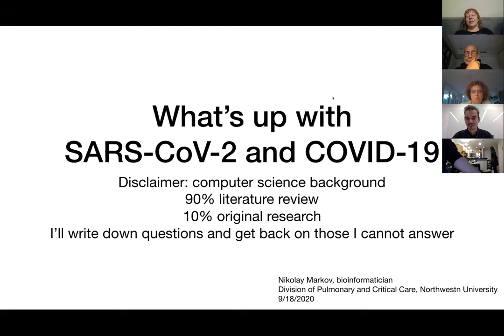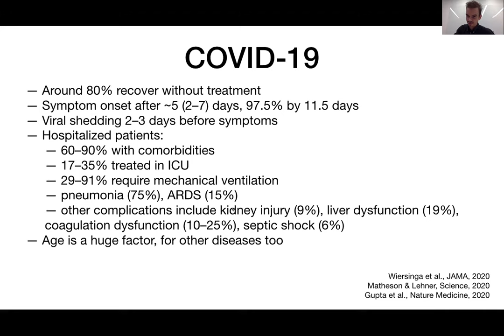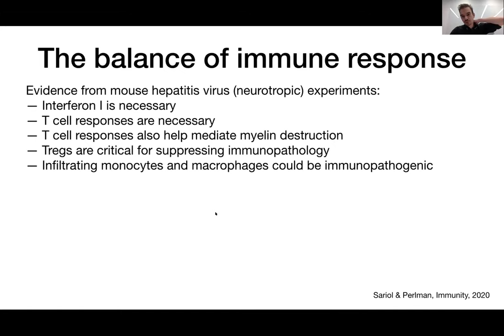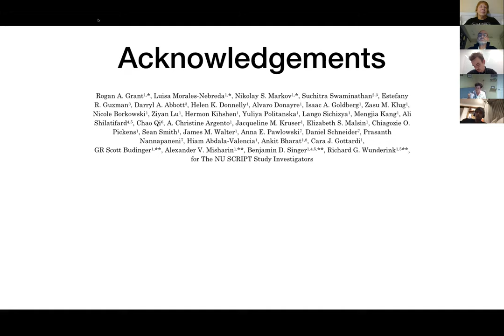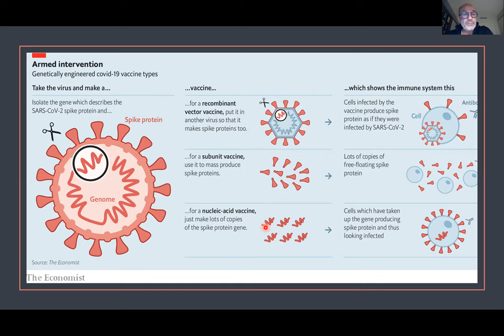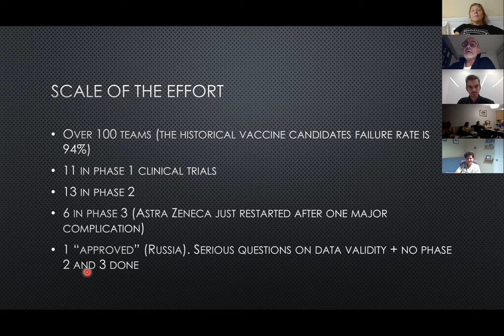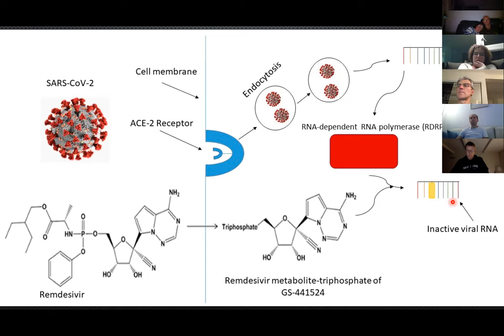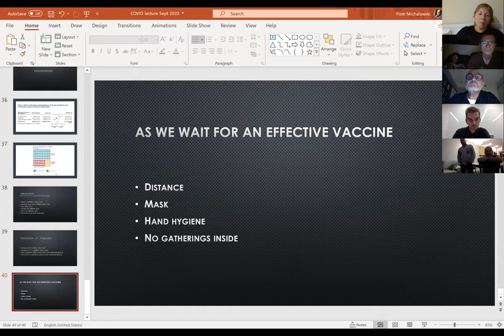100 Questions On COVID-19: Nikolay Markov and Piotr Michalowski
Piotr Michalowski, MD, Ph.D., FASA - Vice President for Education for Anesthesia Partners of Montana, previously Clinical Professor of Anesthesiology, University of Washington. ex-member of Doctors Without Borders, and Nikolay Markov, MS, a postdoc at Division of Pulmonary & Critical Care, Northwestern University, review the current state of the science regarding SARS-CoV-2, COVID-19, the disease it causes, treatments, and vaccines, and speculate about what awaits us in the fall. They will also share their work of establishing the best medical practices at the beginning of the pandemic, and researching the course of severe COVID-19 in the patients' lungs.
Nikolay Markov - 00:00
Piotr Michalowski - 44:32
Language: English